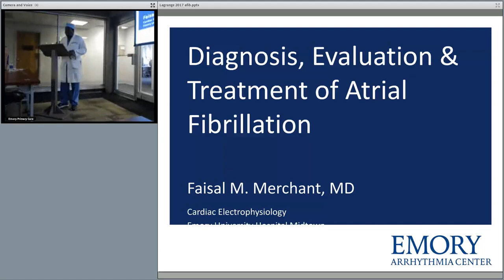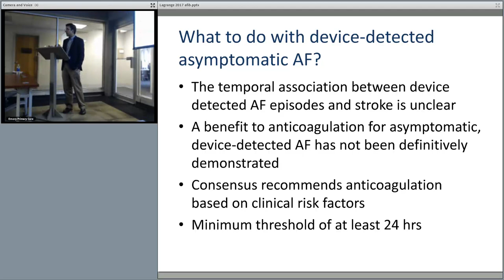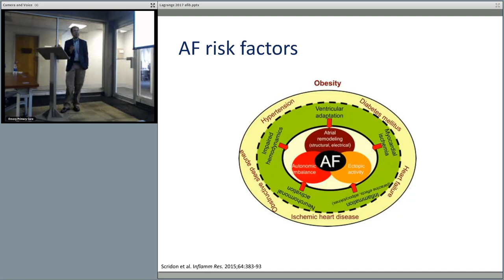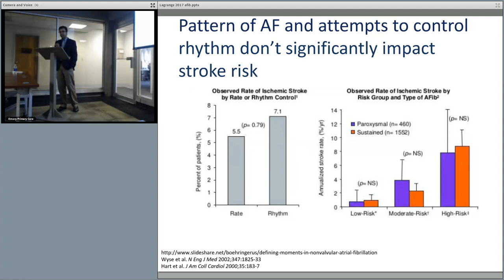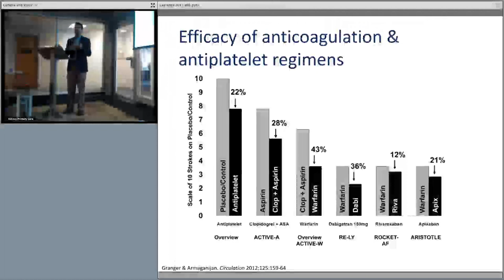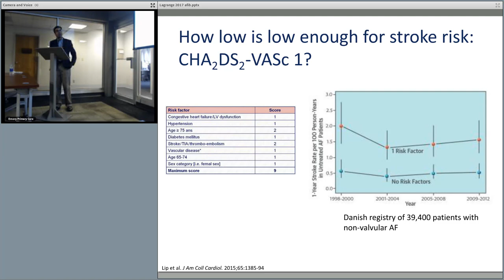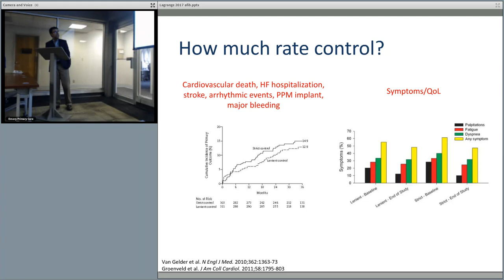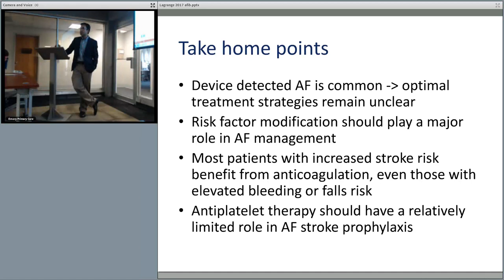Atrial Fibrillation: Primary Care Best Practices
Emory Primary Care Grand Rounds - "Diagnosis, Evaluation & Treatment of Atrial Fibrillation" with Dr. Faisal Merchant  - 7/25/2017

APPROVED CREDIT:
This activity has been planned and implemented in accordance with the essential areas and policies of the Accreditation Council for Continuing Medical Education (ACCME). Emory University School of Medicine is an ACCME-accredited sponsor to provide continuing medical education credits to physicians.

Expiration date: Saturday, 7/25/18.

*Any disclosures are included in video.